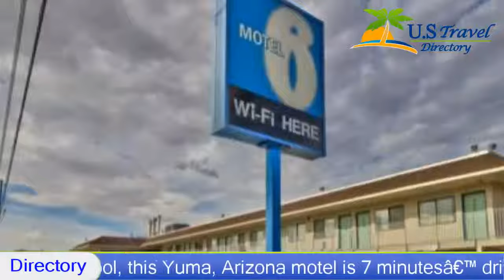Motel 6 Yuma - Oldtown Motel - Yuma, Arizona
Motel 6 Yuma - Oldtown 2 Stars Hotel in Yuma, Arizona Within US Travel Directory Featuring an outdoor pool, this Yuma, Arizona motel is 7 minutes’ drive from Yuma International Airport. All rooms include cable TV with extended channels. A launderette is located on site.
Each air-conditioned room at Motel 6 Yuma – Oldtown features an en suite bathroom. All rooms boast vibrant décor and light wood furnishings.
Reception is offered around the clock at Yuma Motel 6 – Oldtown. Fax and photocopying services are available. Vending machines featuring snacks and drinks are located on site.
Old Town Art Gallery is 6 minutes’ drive from this motel. Desert Hills Golf Course is 8 minutes’ drive away. Saihaiti Camel Farm is 16.1 km away.